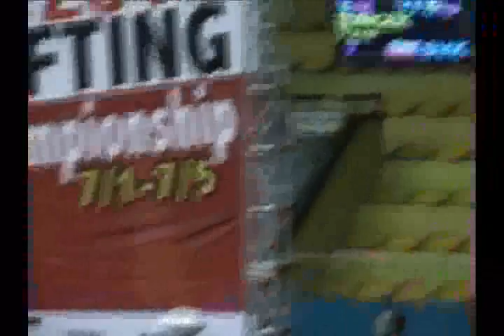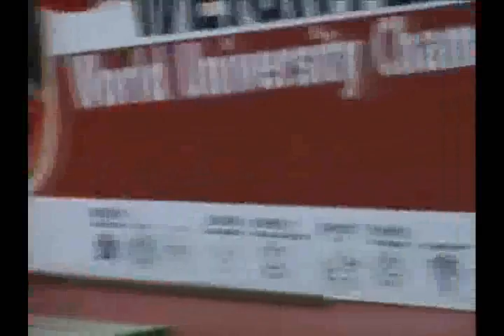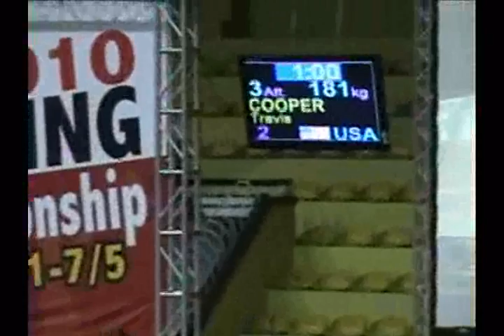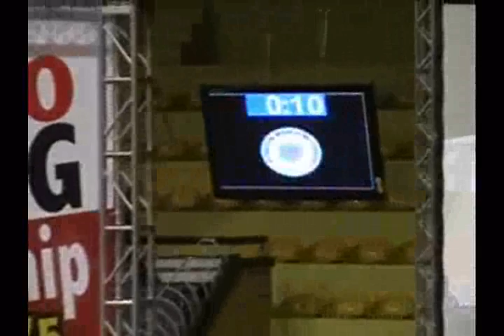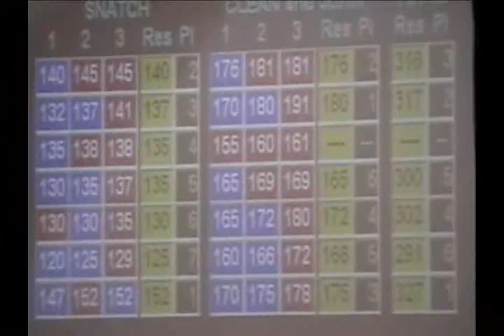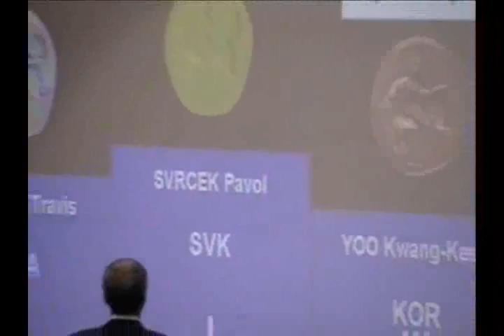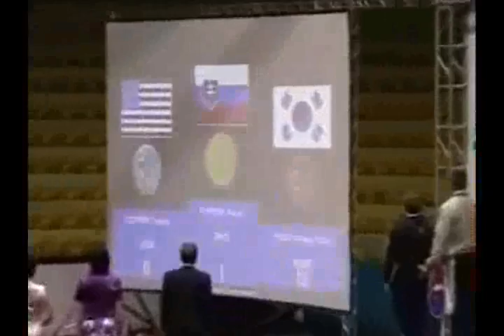World University Championships 2010 - 85kg 3/3